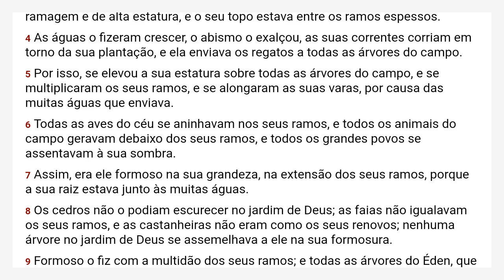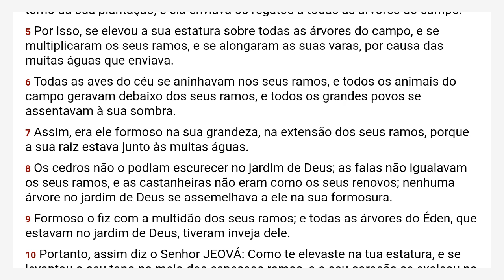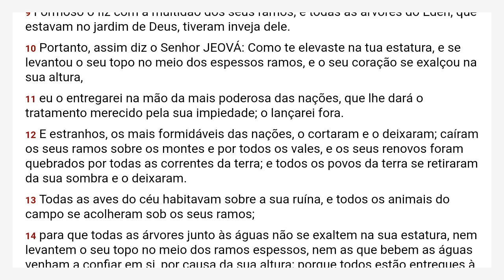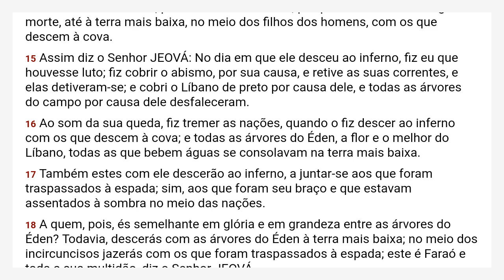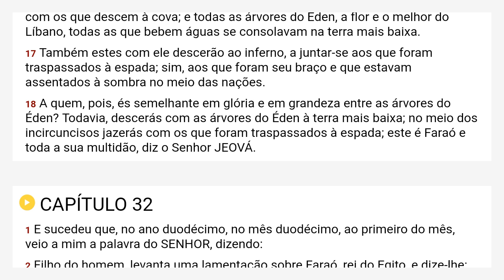Ezequiel 31 Almeida Revista e Corrigida - ARC